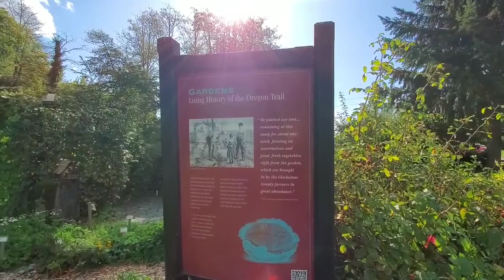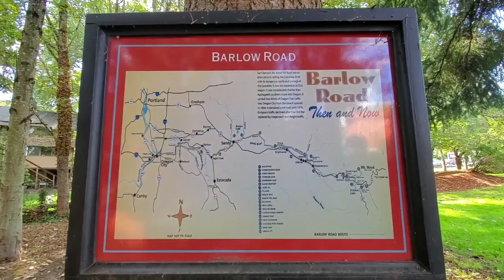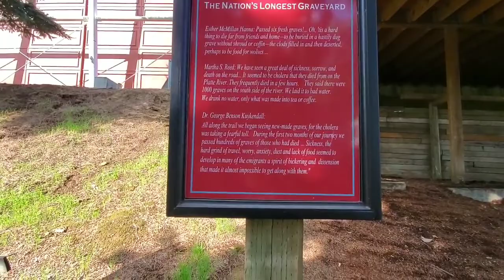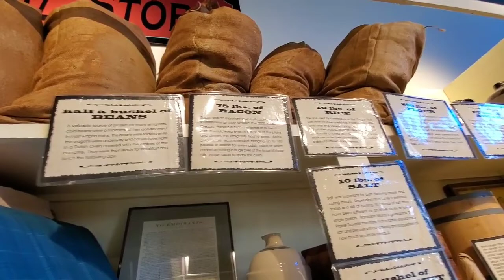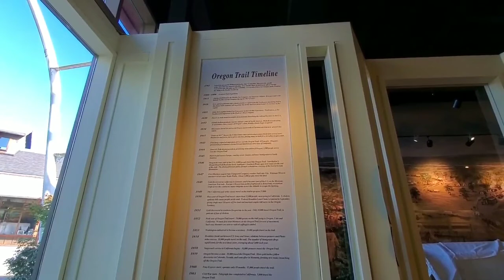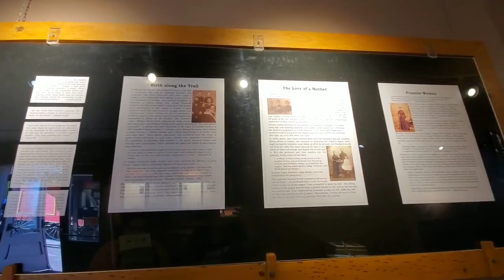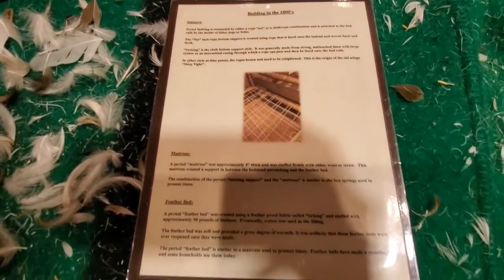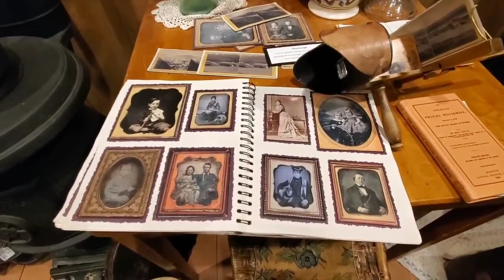Going Back to The 1800s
Were stepping back in time to the 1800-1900 hundreds to learn about the history of the pioneers who traveled the Oregon Trail to seek a better life.